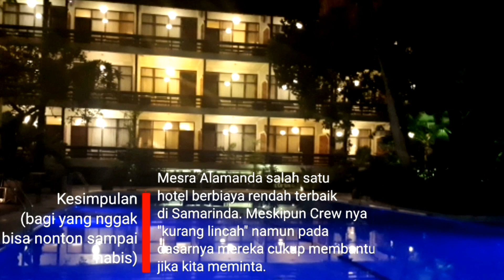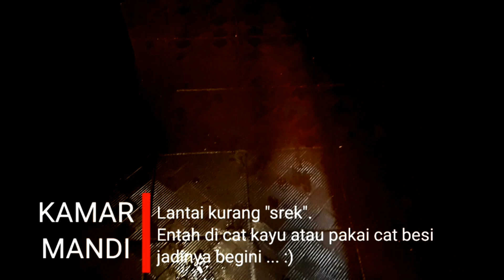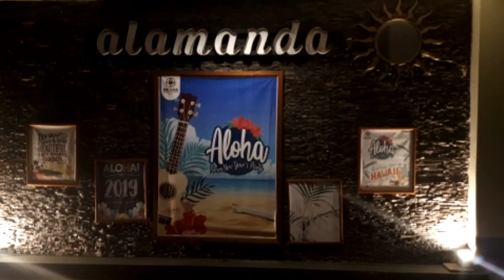Hotel Review | MESRA ALAMANDA Samarinda, Hore !(HR-)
Hotel mesra alamanda samarinda hore! Hotel review aliansi channel engineer